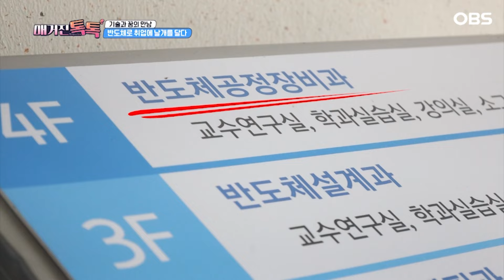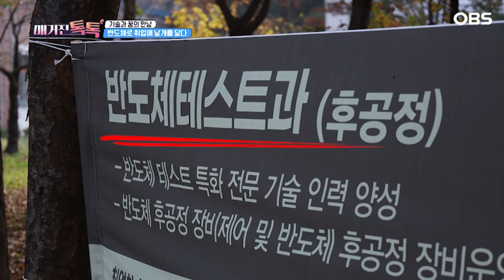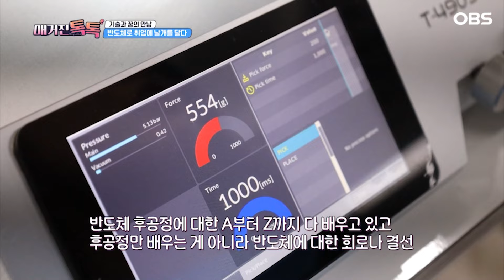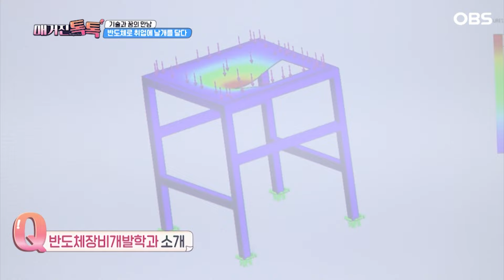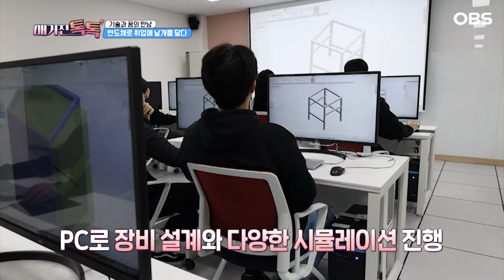[매거진 톡톡] 취업? 두말하면 잔소리죠~전국 반도체 꿈나무 다 모여라!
대한민국 산업의 대표 아이콘, 반도체!
해마다 반도체 관련 업체와 취업을 희망하는 사람들이 늘고 있다. 이에 반도체 관련 인재를 양성하기 위해 설립된 반도체 특화 대학교가 있다는데.. 이 대학교 졸업생 취업률은 무려 87%!! 반도체의 반 자도 모르는 일반인도 이 학교에서 공부하고 졸업하면 반도체 박사가 되어 취업까지 하게 된다고 한다!
과연 그게 사실인지.. 또 무엇인 특별한지 가수 한담희가 일일 대학생으로 탐방해보았다